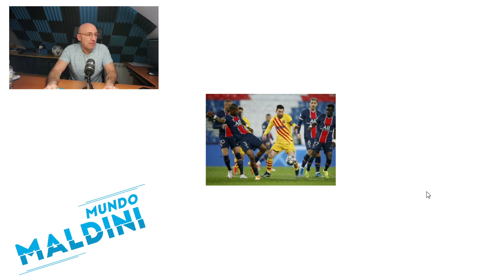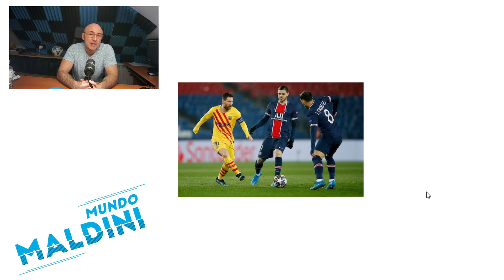¿RAZONES PARA EL OPTIMISMO EN EL BARCELONA? ELIMINACIÓN DOLOROSA CON BUEN JUEGO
El Barcelona sometió al PSG pero no fue capaz de acercarse a la remontada soñada. Está fuera de la Champions tras un muy bien primer tiempo. Pedri y Messi manejaron el partido pero el equipo falló en el remate. ¿Quéos pareció? Espero vuestra opinión en los comentarios cracks!